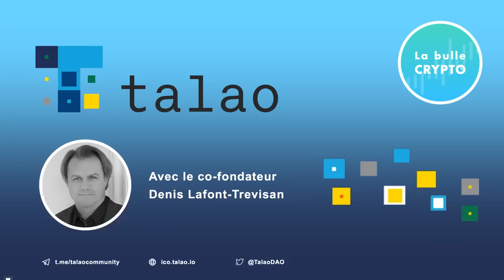Discussion - Talao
Discussion avec Denis Lafont-Trevisan autour du projet Talao et l'ICO de Talao qui devrait démarrer dans les semaines à venir.

Des questions à propos de l’épisode ? On a dit une bêtise ? Envie de partager et d’échanger ? Rejoins nous sur notre communauté Telegram ou par Twitter @labullecrypto.

Soutenez le podcast:
BTC: 1F8mSBpdVSYbW7S5w5zaFRtPkJGAjneFVN
LTC: LgKsmiwozmhH4XixzP9iUzHR3DBGtCuo7F
ETH (et autres tokens): 0xe390d66441D0144fd54bd82Bff96B94E7620196f